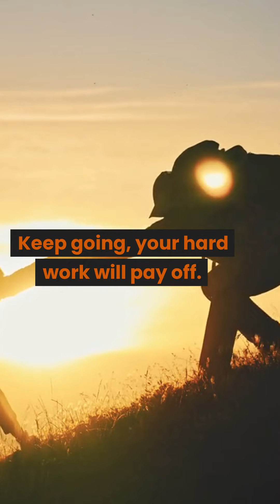Keep Going - The Power of Perseverance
In life, we all face obstacles that can make us feel like giving up. But the key to success is not giving up, but rather to keep going, even when it's tough. This video is about the power of perseverance.

give your best
try your best quote